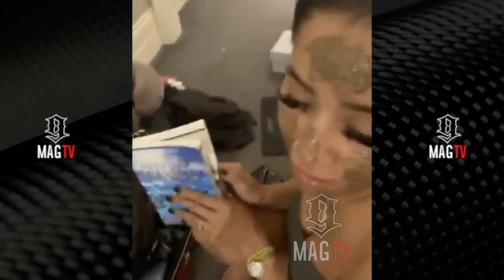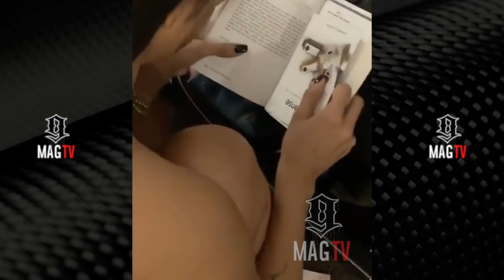G Herbo & Ari Son Yosohn Is Too Much To Handle Now That He's Walking!